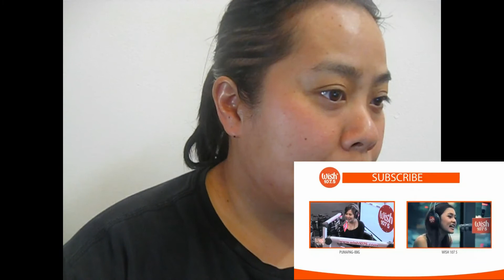DASFVLOGS "MARION AUNOR"_ZOMBIE_cover MV REACTION wish 107.5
We got zombies in the BUS!!!